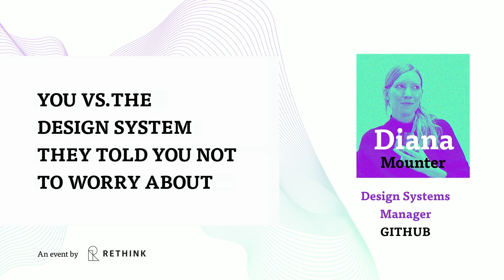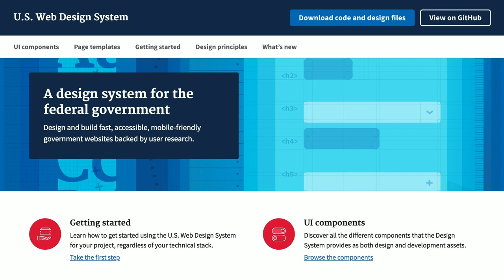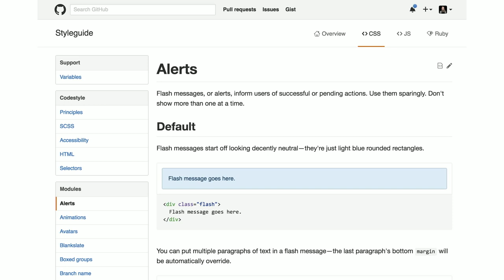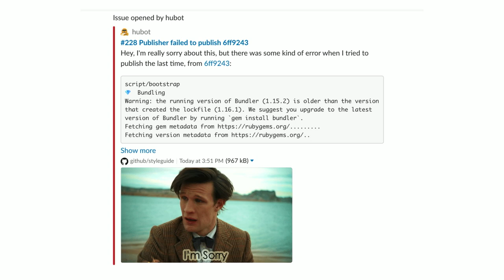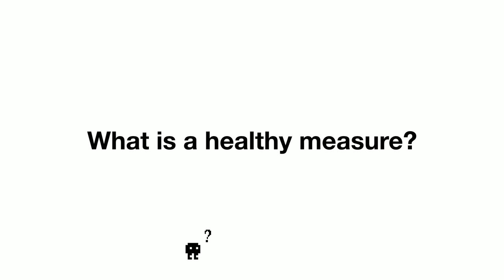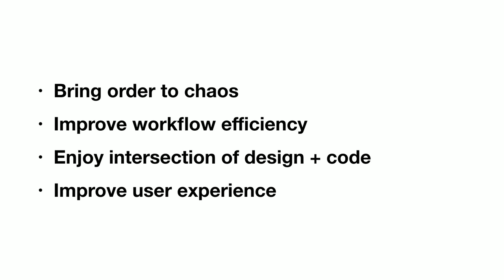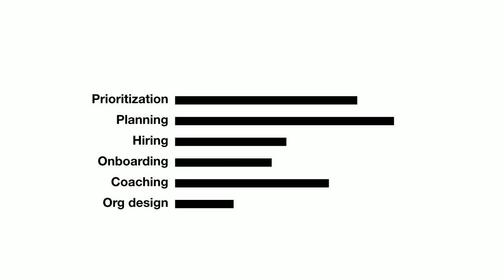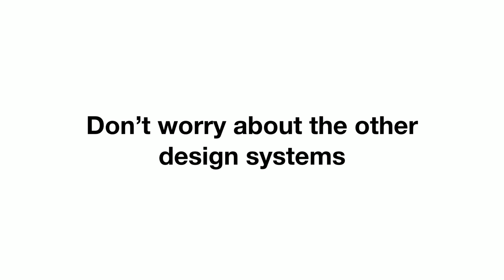You vs the Design System They Told You Not to Worry About Diana Mounter, GitHub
Despite being in the fortunate position of working with full-time design systems team, Diana Mounter, Design Systems Manager at GitHub, is not immune from feeling imposter syndrome or envy towards design systems team. In this talk Diana shares some real-talk behind design systems work, taking a look at industry examples in comparison to her own experiences, how they strive to do things at GitHub and what the future might hold.